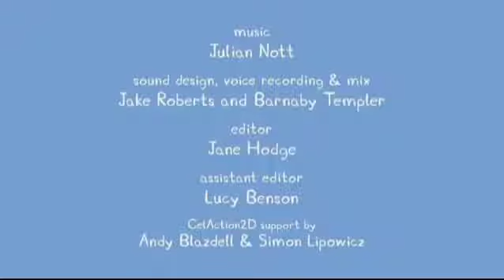Πέππα το γουρουνάκι - Η ντουλάπα με τα παιχνίδια